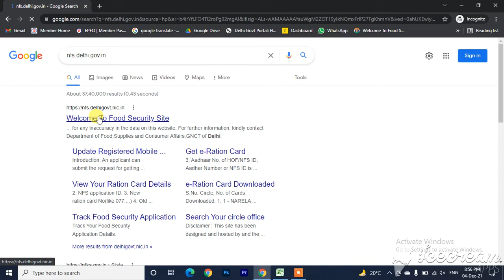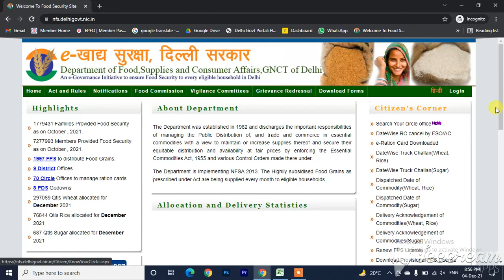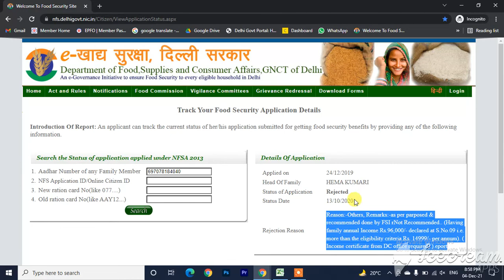How to know Ration Card Status | Track Ration Card Application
Hello Friends,
Here we are showing that how to know your ration card status.